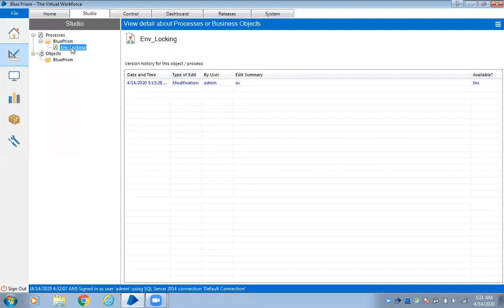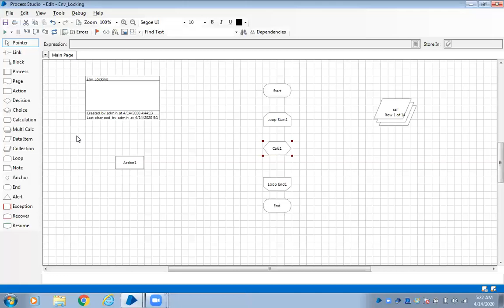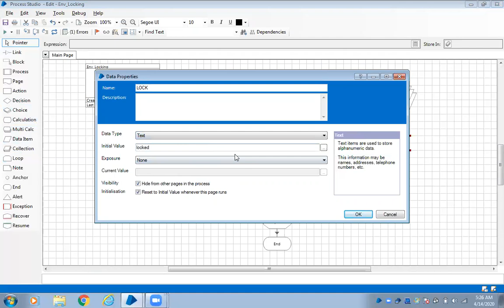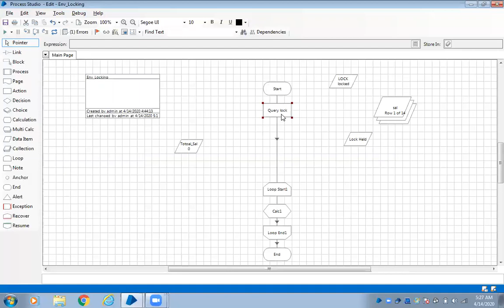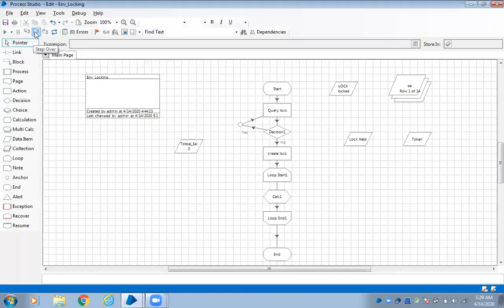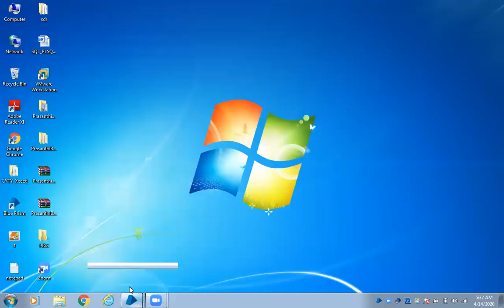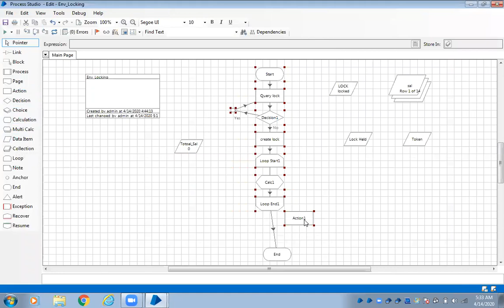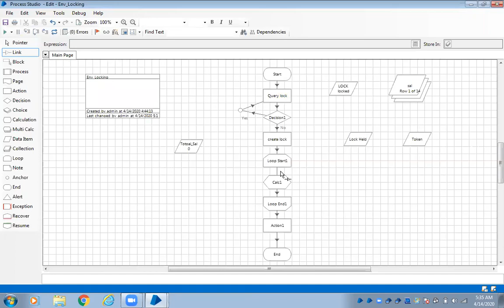Blueprism | Environment Locking 1